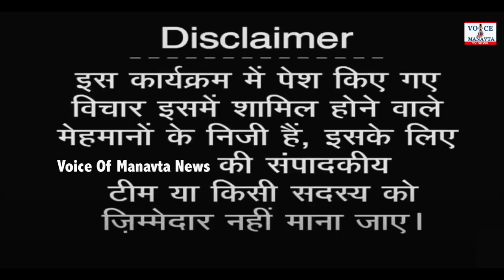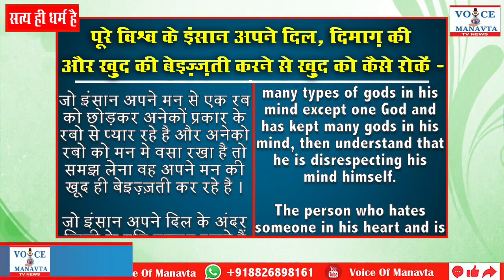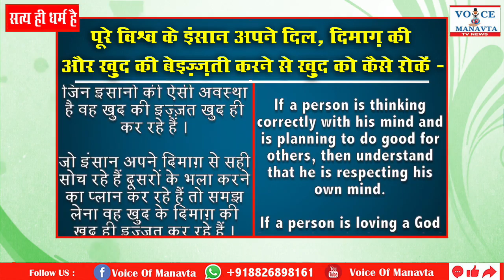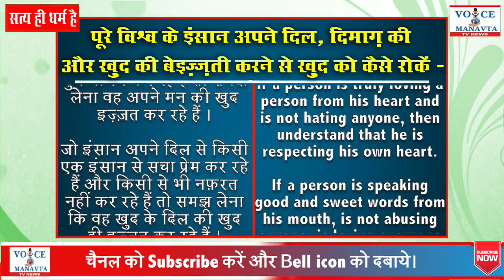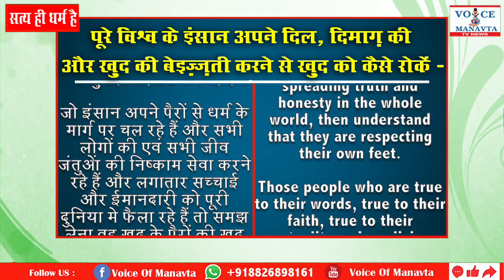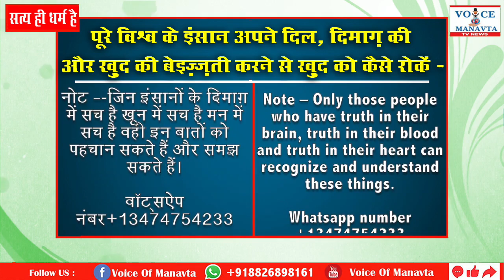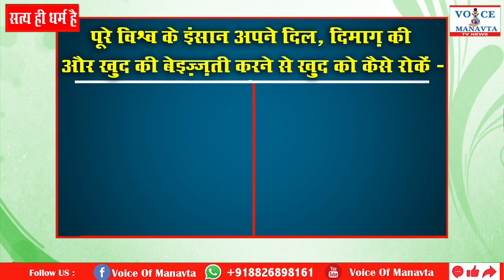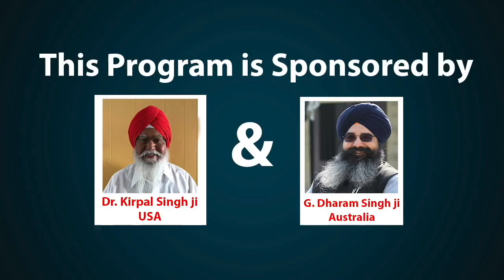पूरे विश्व के इंसान अपने दिल, दिमाग़ और ख़ुद की बेइज़्ज़ती करने से ख़ुद को कैसे रोकें - Ep 232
पूरे विश्व के इंसान अपने दिल, दिमाग़ और ख़ुद की बेइज़्ज़ती करने से ख़ुद को कैसे रोकें - Ep 232, Saty Hi Dharam Hain